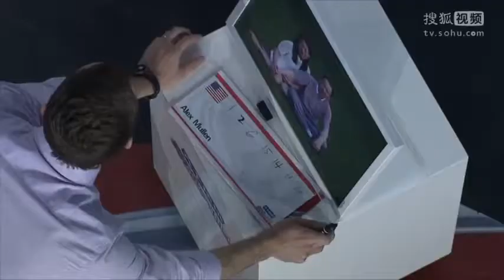《最强大脑第四季片花》第十三期 陶晶莹因Alex不熟华人脸鸣不平 Alex辨脸陷困境高清版